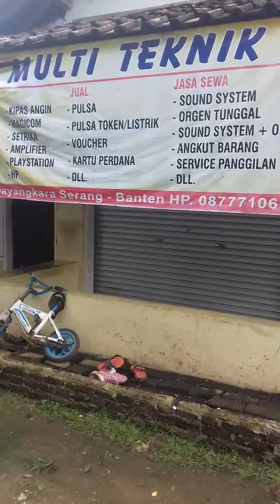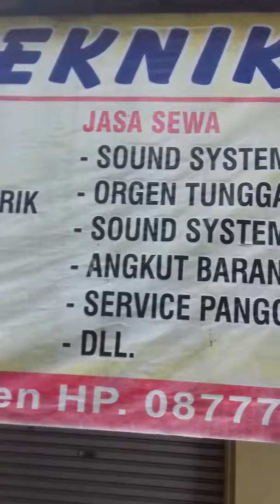SMK PGRI 2 Serang.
Nostalgia ingin melihat situasi SMK PGRI2 Serang yang sekarang sudah sangat Bagus bertingkat dan Cukup Mewah,dulu masa2 saya sekolah di situ,Belum tingkat dan Masih kumuh,Alhamdulillah sekarang Menjadi lebih Maju.Salam dari Saya ALUMNI SMK PGRI 2 Serang.( Multi Teknik Elektro.)